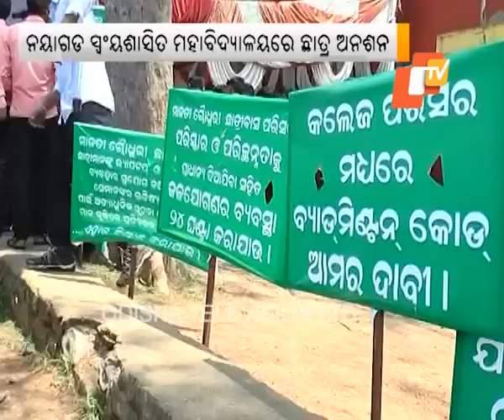Nayagarh Autonomous College students launch stir